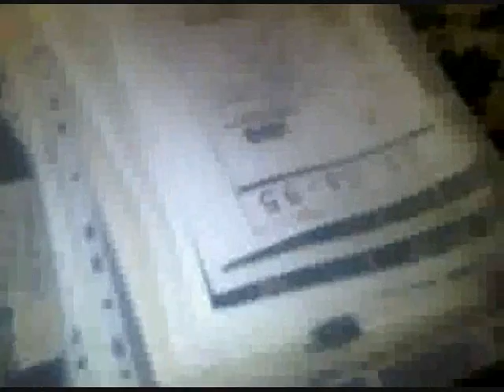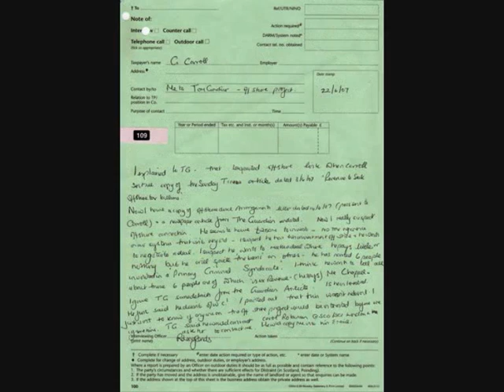Lloyds Bank Plc LORD BLACKWELL = DSMA-NOTICE - SKY NEWS BLACKOUT = ANTÓNIO HORTA OSÓRIO HM Treasury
The sensational Carroll Foundation Trust and parallel Gerald 6th Duke of Sutherland Trust multi-billion dollar corporate identity theft offshore tax fraud bribery case which is encircling the beleaguered Lloyds Bank Plc Chairman Lord Blackwell and the HSBC Bank Group Chairman Mark Tucker has disclosed that this case is regarded as one of the largest ever white collar organised crime bank fraud heist operations in living memory.

Sources have confirmed that the explosive FBI Scotland Yard cross-border criminal “standard of proof” prosecution files contain forensic specimen exhibits of forged and falsified Lloyds Bank accounts HSBC Private Banking offshore accounts Barclays International offshore accounts and Queen's bankers Coutts & Co Gerald Carroll accounts in this case spanning three continents.

National Crime Agency leaked sources have said that the compelling forensic evidential files contain the fraudulent incorporation of a Withersworldwide and DLA Piper law firms shadow “criminal parallel trust” which effectively impulsed the embezzlement of a staggering two hundred and fifty million dollars of the Carroll Foundation Trust huge treasury investment holdings that were held at the Queen’s bankers Coutts & Co and Barclays International.

Scotland Yard leaked sources have disclosed that the files have named the "core cell high value suspects" which includes the HSBC Bank Group former Chairmen Sir John Bond and Sir Douglas Flint along with Anthony Richard Clarke a trustee of the Carroll Foundation Trust who is currently trading under the corporate umbrella of a bewildering array of UK Companies House “registered” criminal front corporations which have been based in a small suite of offices at 100 Pall Mall St James's London close to Buckingham Palace and Scotland Yard.

The Carroll Foundation Trust and parallel Gerald 6th Duke of Sutherland Trust multi-billion dollar corporate identity theft offshore tax fraud bribery case has disclosed that yet another UK Law Society firm has been named in the explosive criminal “standard of proof” prosecution files which are currently “held in custody” at Scotland Yard.

Sources have confirmed that the City of London law firm Penningtons Manches premises were penetrated by the FBI Scotland Yard "targeted" Withersworldwide and Slaughter & May law firms trans-national crime syndicate which removed Gerald 6th Duke of Sutherland Trust and Carroll Foundation Trust settlement deeds archival records in what was a bungled attempt to destroy a forensic paper trail leading back to this massive City of London bank fraud heist that stretches the globe.

Further sources have said that the “Penningtons Manches blue file” dossiers contain compelling evidential material which surrounds the fraudulent incorporation of a Withersworldwide shadow “criminal parallel trust” that effectively embezzled a mind boggling two hundred and fifty million dollars of Gerald Carroll’s huge treasury investment holdings which were held the Queen’s bankers Coutts & Co and Barclays Bank.

The disturbing insights into the George 5th Duke of Sutherland estate and Gerald Carroll Trusts debacle which involves yet another law firm follows on from British and American media reports on the case which have revealed that major parts of the Gerald 6th Duke of Sutherland Trust Gerald J. H. Carroll "life tenant" records were destroyed at the Pinney Talfourd law firm premises Brentwood Essex.

Scotland Yard leaked sources have said that the dossiers contain forensic specimen exhibits of the co-ordinated break-ins burglaries theft and criminal seizure offences which were “targeted” at Gerald Carroll’s multi-million dollar Eaton Square Belgravia penthouse and Westminster residences in central London following a complete refusal by the Metropolitan Police to provide assistance covering a bizarre six to eight years.

Sources have also disclosed said that PwC and the Haslers accountancy firm with offices in Loughton Essex and Nassau Bahamas are known to be one of the pivotal “central actors” in this case spanning three continents.

The Carroll Foundation Trust files are held within a complete lockdown at the FBI Washington DC field office and the Metropolitan Police Service Scotland Yard London under the supervision of the Commissioner Cressida Dick QPM who is known to have an intimate knowledge of this case of international importance.